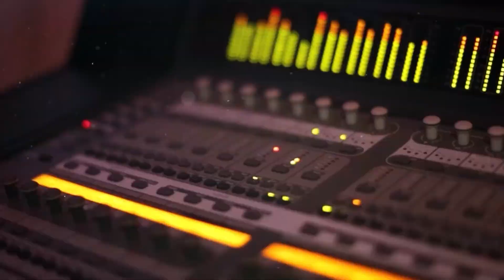اغاني زوري اعدامات عراقي - الفنان عدي زاغة - سهرة العريس معتز ابو اللبن - اللد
سهرة العريس معتز ابو اللبن في اللد مع الفنان عدي زاغة